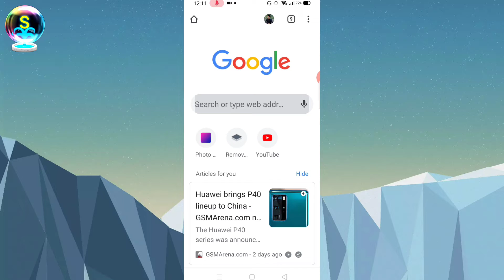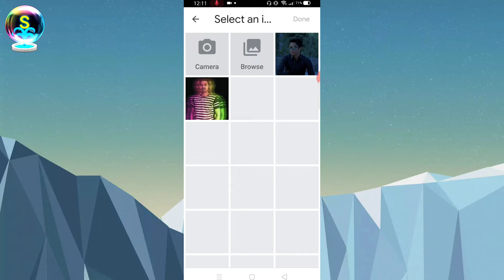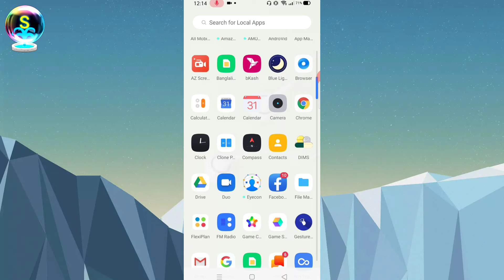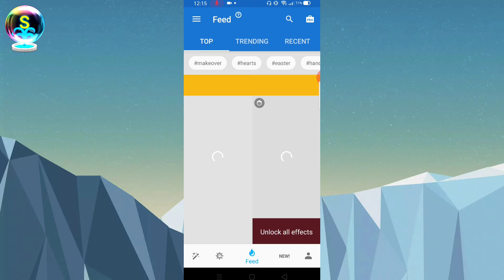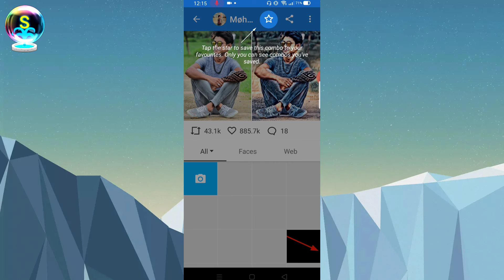Edit করুন এক ক্লিকে📲 খুব সহজে ২০২০..SM-Uttor Bangla Tips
আমাদের এই ভিডিও গুলো দেখে যদি আপনাদের এতোটুকু উপকারে আসে তাহলে আপনারা আমাদের ভিডিও টি  লাইক করুন, কমেন্ট করুন, সাবস্ক্রাইব করুন, এবং পাশে থাকা বেল আইকনে ক্লিক করে Sm-Uttor Bangla Tips এর সঙ্গে থাকুন-ধন্যবাদ ।

আারদের সব ভিডিও Link  আপনারা নিচে পাবেন কষ্ট করে আপনাদেরকে খুজতে হহবে না,📲👇👇👇👇👇👇👇👇👇👇

(10)=Banglalink 2019 new SMS offer নতুন ভাবে SMS কিনুন ৭ টাকায় ৭০ SMS How to buy SMS onBanglalink

(4)=অন্ধকারে ভিডিও কলে কথা বলুন কোন লাইট এর প্রয়োজন হবে না screen flash for video chat

(1)=অন্যের ফোনে হাত না দিয়েই তার ফোন কে লক করে ফেলুন এক নিমিষেই টিপসটা 99 % মানুষ জানে না